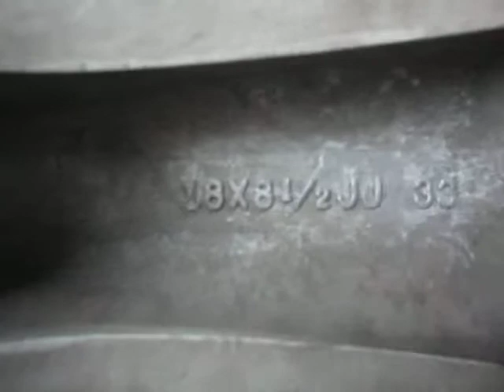タイヤ・ホイールのバランス調整 重り・ウェイトに頼らず つり合いを大切にに下ごしらえを行い、仕上げます 多摩地区・八王子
に強い店。

に強い店。

◆◆◆◆◆◆◆◆◆◆◆◆◆◆◆◆◆◆◆◆◆◆◆◆◆◆◆◆◆ 【タイヤ・ホイールのバランス調整　重り・ウェイトに頼らず　つり合いを大切にに下ごしらえを行い、仕上げます。】